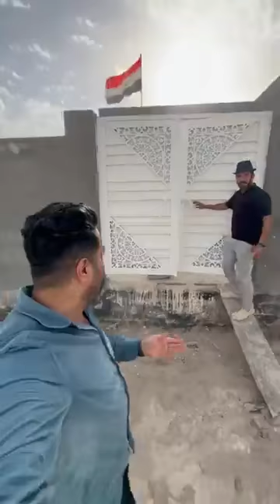بالألف دينار (سيف اليتيم) أقام بنيان أغرب منطقة في العراق